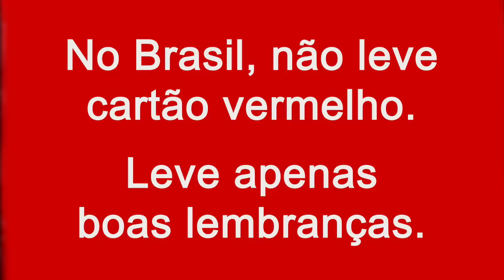Campanha IBAMA - Tráfico de Animais Silvestres